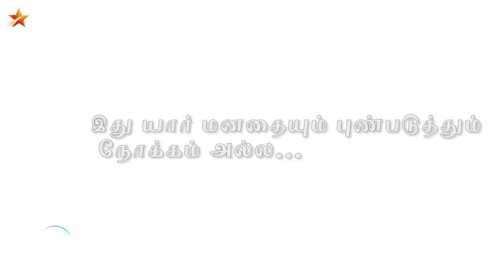Total Serial ah Damage பண்ணிட்ட டா பாலா 😂 | KPY Champions Season 4 - Episode Preview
கலக்கப்போவது யாரு Champions Season 4 - வரும் ஞாயிறு மதியம் 1.30 மணிக்கு நம்ம விஜய் டிவில..